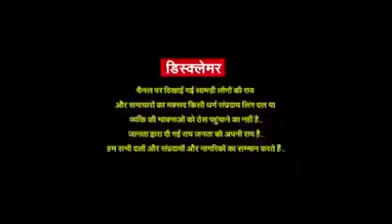तुम्हें हक़ है के तुम बस्ती तुम जलाओ जितनी तुम चाहो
तुम्हें हक़ है के बस्ती तुम जलाओ जितनी तुम चाहो